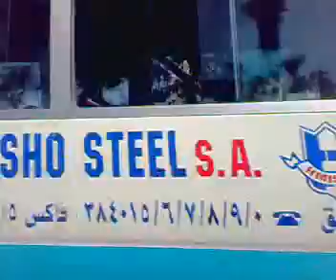حصار الأحياء في اللاذقية 19-6-2011